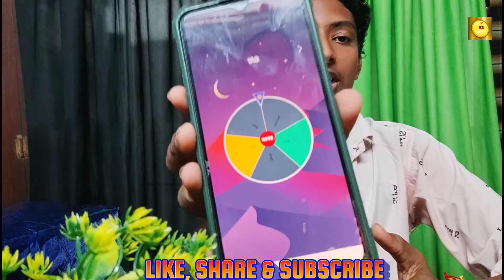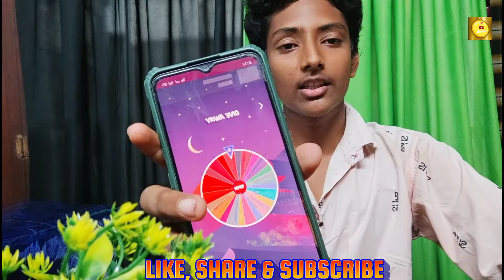GUESS THE WINNER GIVE AWAY WINNER BY ||TECH SAI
And
  Keep smile